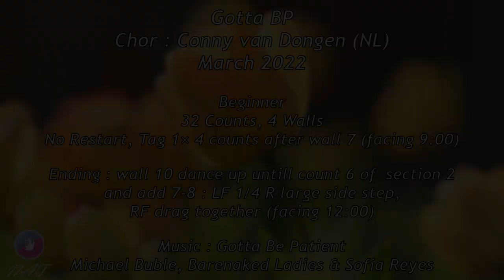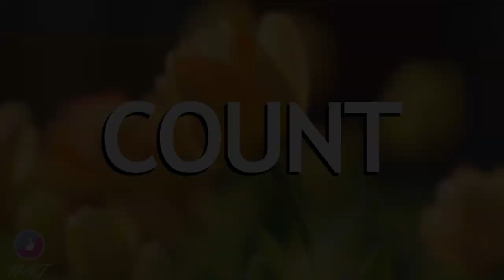GOTTA BP (Demo & Count) - Line Dance